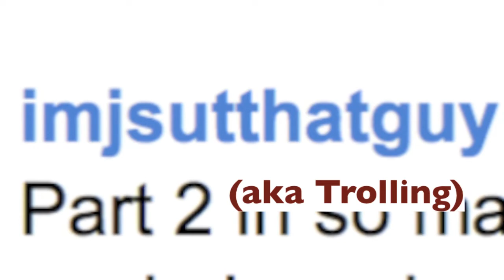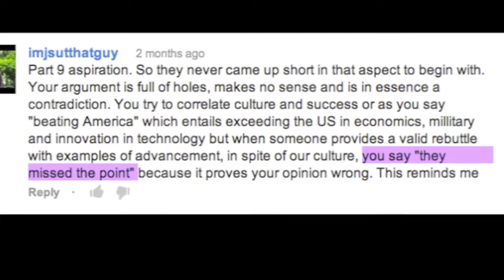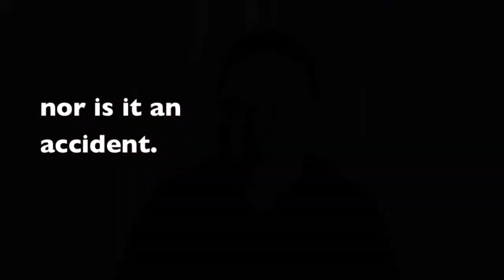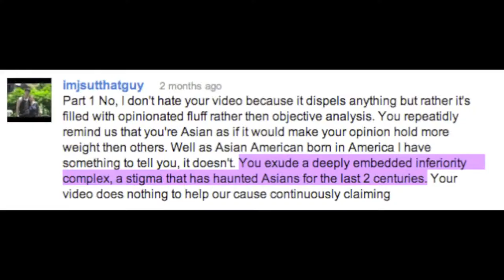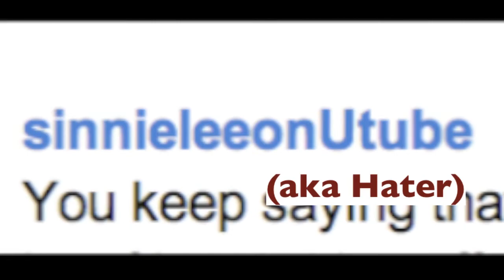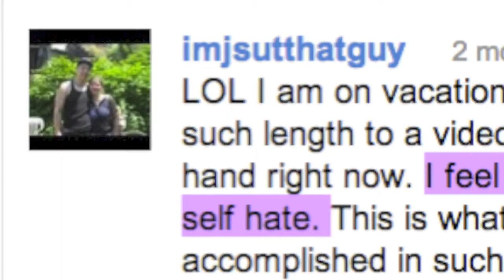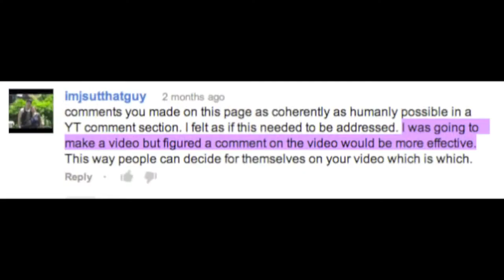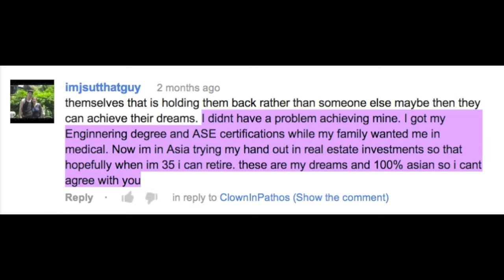Challenge: Prove Me Wrong!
This Video was done in response:

"To Haters, if you disagree with what I have to say, don't get mad, Prove Me Wrong instead. Respond and I would be more impressed if you showed you're face, do a video response."

Want to know which Haters and what I'm referencing in the video please read these two links below, they're both post showing all the hater's comments:

Some haters hate my videos because of their own insecurity. They don't want to acknowledge that Asians are humans and humans are flawed. Plus they read too much of this stuff